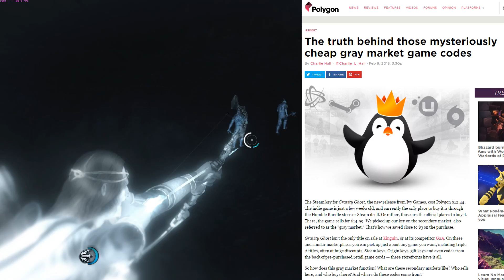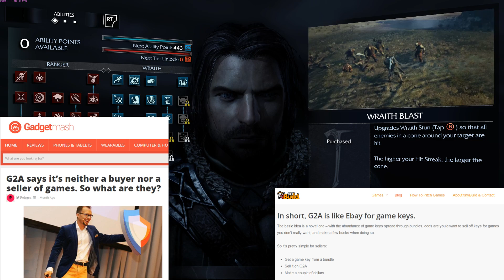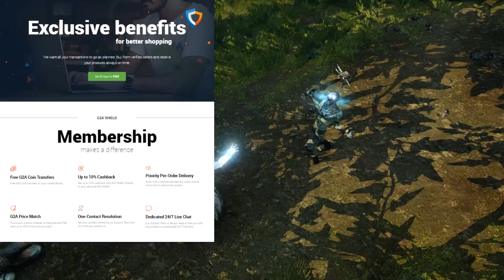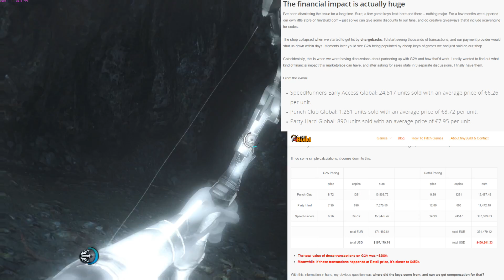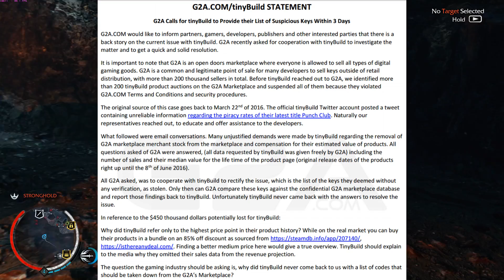Business Methods of G2A: A Grey Market CD Key Reseller - Examined and Explained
1:28 To skip opening explanation. Even if you think you know how G2A works i highly suggest you wait and listen as the practices used by G2A have changed somewhat over the past couple months after being confronted by tinybuild.

Special thanks to reddit user /u/PolarBearIcePop for helping me out with the channel logo.